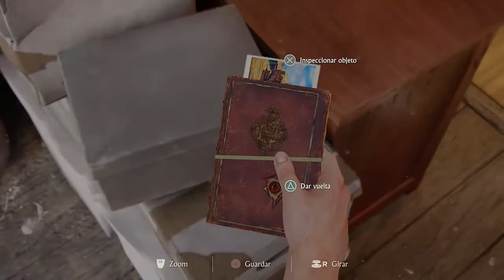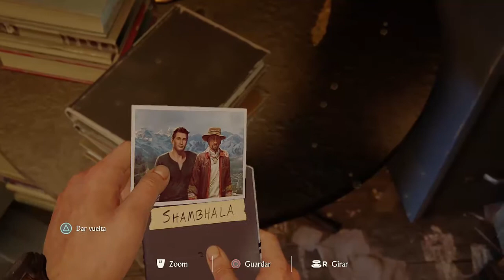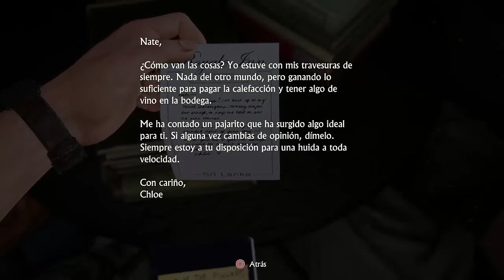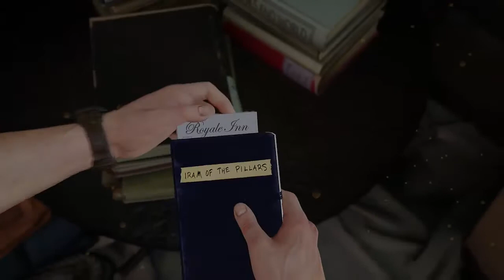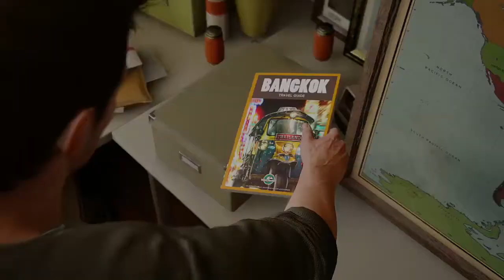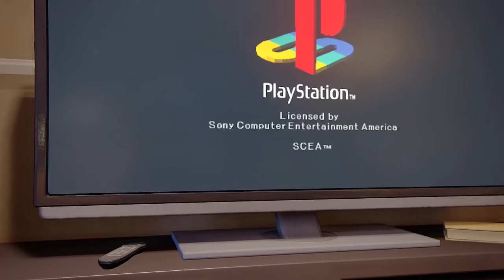Uncharted 4 - Capítulo 4: Una vida normal - Parte 3 - Gameplay en español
Uncharted 4: El desenlace del ladrón (en inglés Uncharted 4: A Thief's End), es un videojuego de acción-aventura en tercera persona, lanzado el 10 de mayo de 2016, distribuido por Sony Computer Entertainment y desarrollado Naughty Dog exclusivamente para PlayStation 4.​ Es la secuela de Uncharted 3: La traición de Drake, y la cuarta entrega de la serie Uncharted. El videojuego fue confirmado con su primer teaser tráiler en noviembre del 2013 y luego fue mostrado en el PlayStation E3 de 2014. En diciembre del mismo año, se mostró el primer gameplay del juego en el evento PlayStation Experience; meses después, en el E3 2015, se presentó una demostración del juego.
PSN: renzorc262
Steam: renzorc262